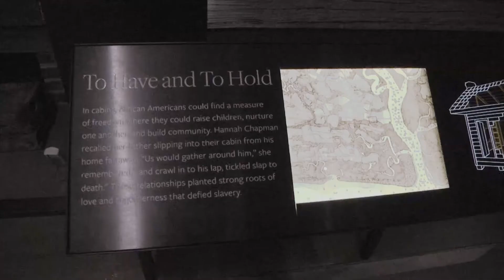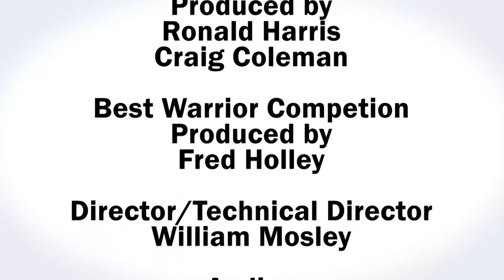Regional Health Report _ May 2017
In this month's edition of the Regional Health Report, see our region's best non-commissioned officers and Soldiers compete in our Best Warrior competition at Fort Campbell, Kentucky, and the story of the Meggett sisters, Marvette and Lavern, who both work at Moncrief Army Health Clinic, Fort Jackson, South
Carolina. Both were at the National Museum of African American History and Culture in Washington D.C, to share a piece of their families' legacy.